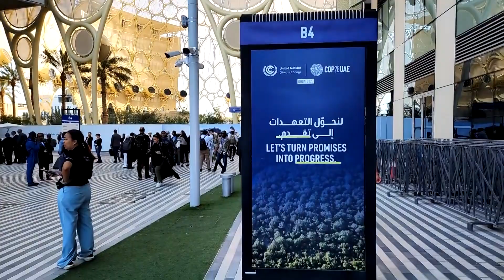COP28 Dubai, UAE Tuvalu Finance Minister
Hon. Minister Save Paeniu speaks from COP28 and has 3 messages:
1. Unite
2. Act
3. Deliver

We are already on the pathway to at least 30cm of sea level rise by 2050.  T

Mr Allen Puga Resha - National Project Coordinator
Talks about how Tuvalu's long-term adaptation plan will save Tuvalu from the rising seas.
833 hectares of land is being developed to save Tuvalu.  It will require funding and buy-in from partners.